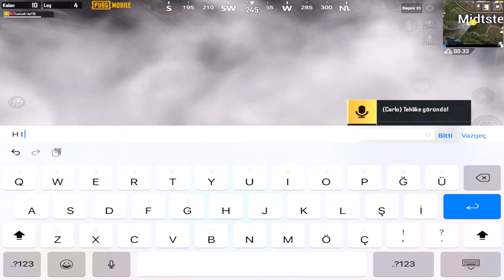ZİYAN OLMASIN DEDİKLERİM #1 PUBG Mobile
Oyunda popülerlik atabilirsiniz ;
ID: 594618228